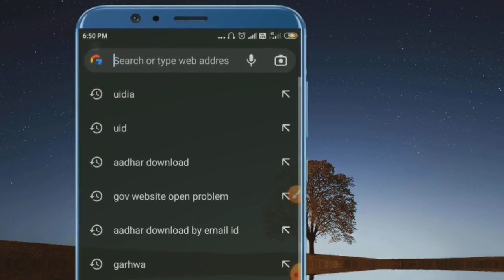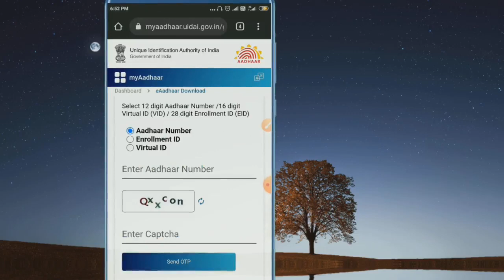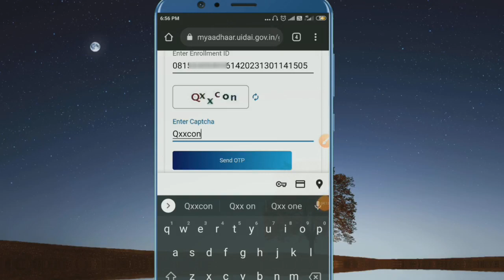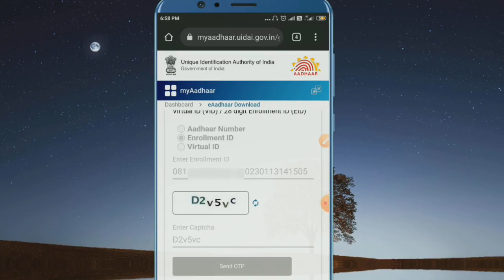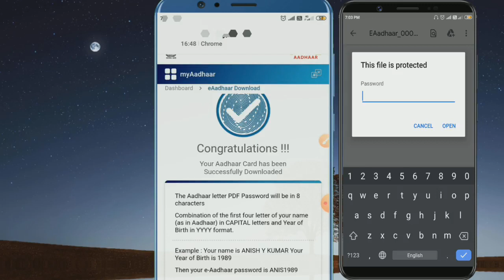enrollment no se aadhar card download kaise karen | How to download aadhar card with enrollment numb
About video: - In this video explained full process for aadhar card download with enrollment number or aadhar number in 2023

⚠️ No Used Personal Information in Video.

Queries solved:-
Enrollment id se aadhar card kaise chek kare.
How to download aadhar card with enrollment number.
Aadhar card download full process

search as ' shashi garhwa'

Please.